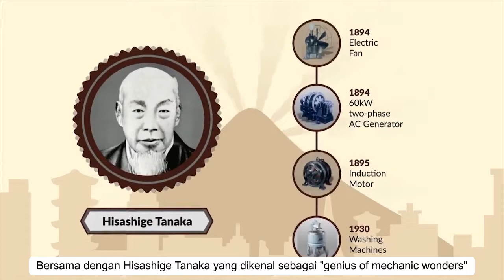1st On The World - TOSHIBA PERTAMA DI DUNIA